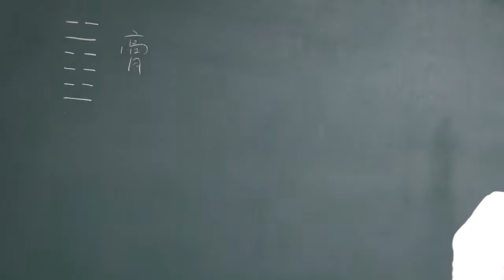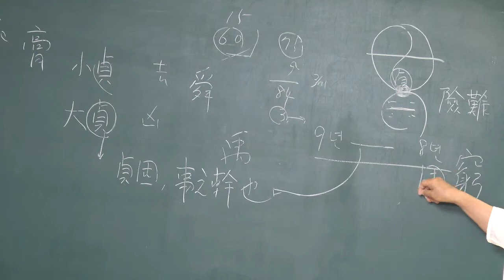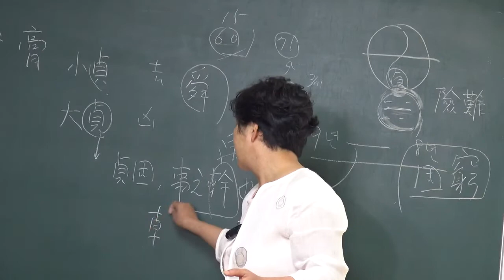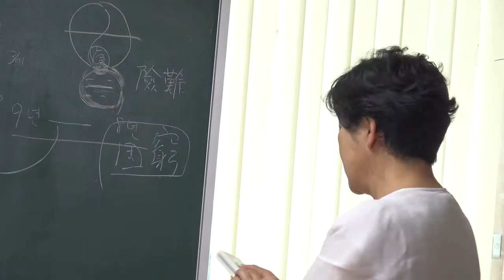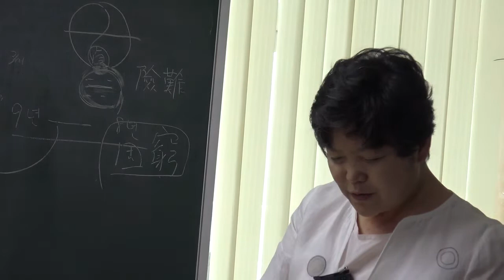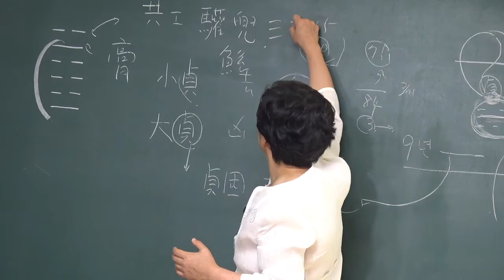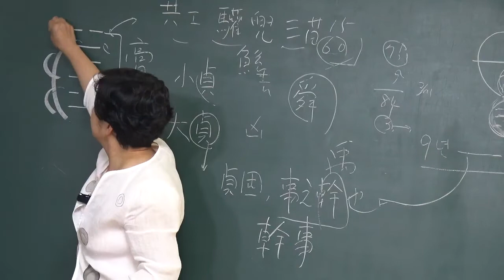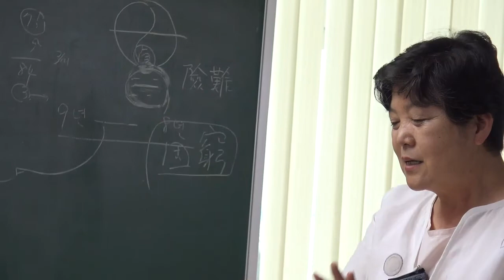(5-3-5) 『原本周易(備旨)』 : 上經 3번째 水雷屯괘 강독